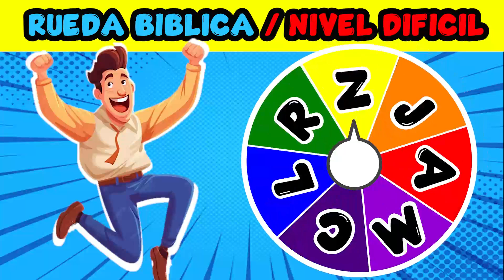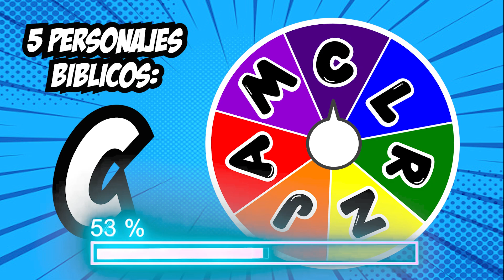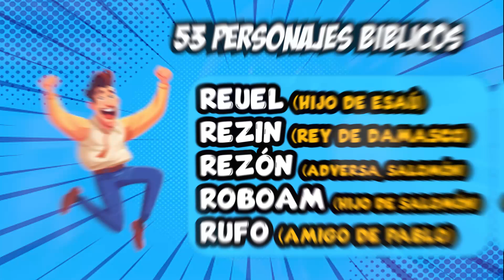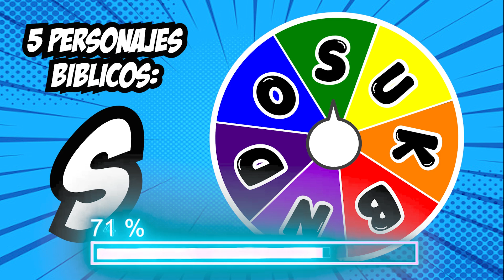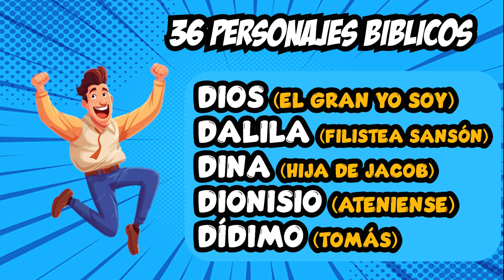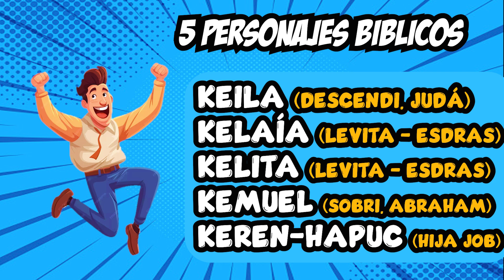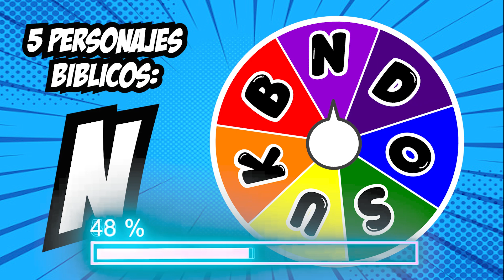RUEDA BIBLICA #6 NIVEL DIFICIL / NOMBRES BIBLICOS